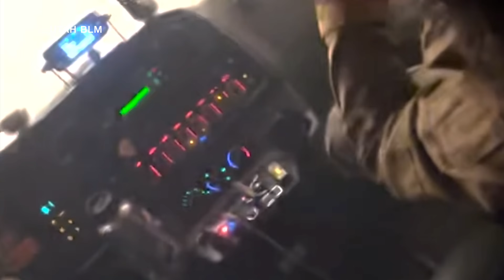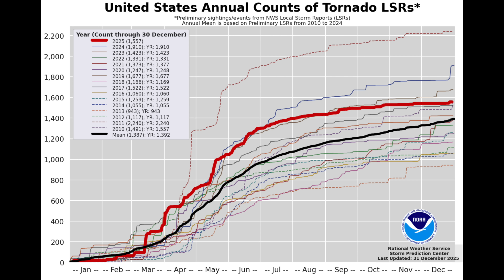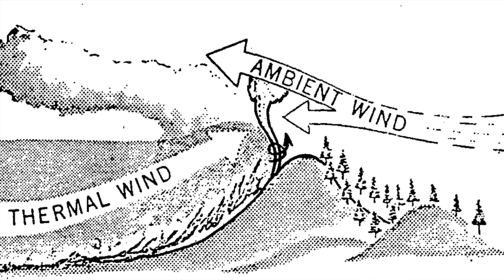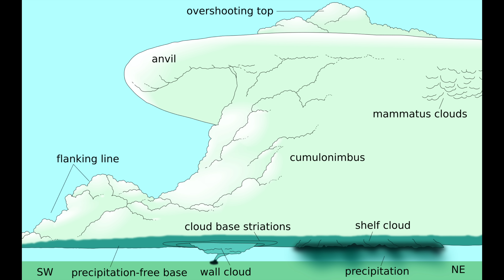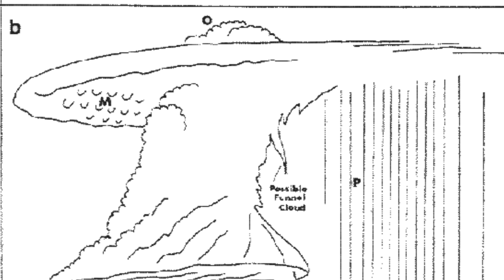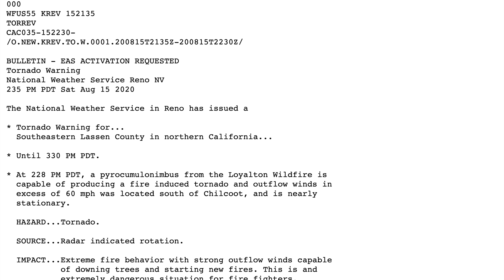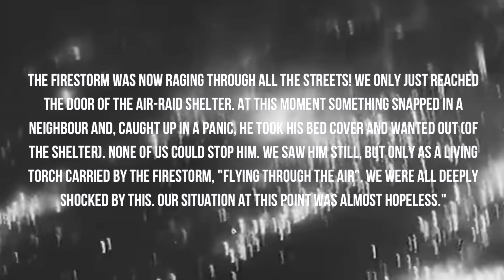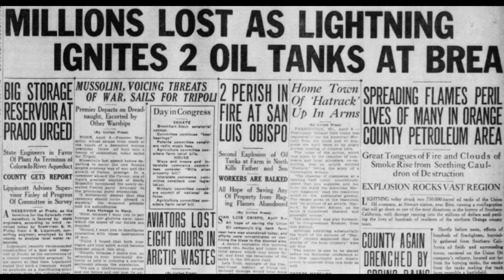An INSANELY RARE Tornado Event - The 2025 Utah Fire Tornado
Be sure to check out the Tokyo Fire tornado members only video if you're a member! Happy New year!

content:
0:00 Deer Creek Utah Fire Tornado
4:20 Fire Whirls and Fire Devils
5:20 Pyro Tornadoes - Pyronadoes
5:50 Fire Storms
8:19 True Fire Tornadoes
10:20 2018 Carr Fire Tornado
11:05 Mt Arawang Canberra Fire Tornado
12:40 Other Historic Firenadoes
16:40 Fire Tornadoes in the Future

Source: ACT Government — 2003 Mount Arawang Fire Tornado

2025 Deer Creek Utah Tornado
Source: U.S. Bureau of Land Management (BLM)
Status: Public domain (U.S. Government work)
Filmed during official duties.